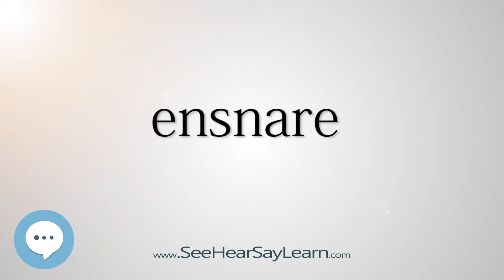ensnare 5,000 SAT Test Words and Definitions Series 🔊